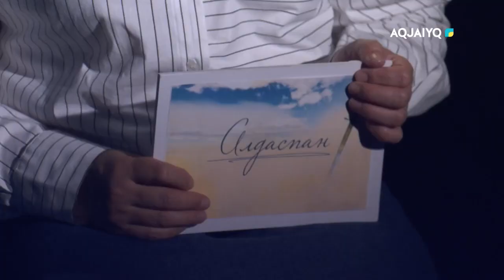Алдаспан (20.04.2024)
aqjai'yq телеарнасы